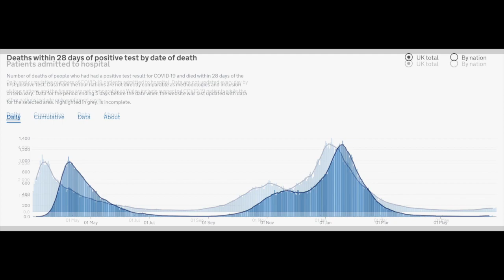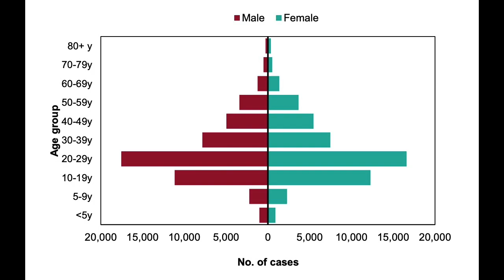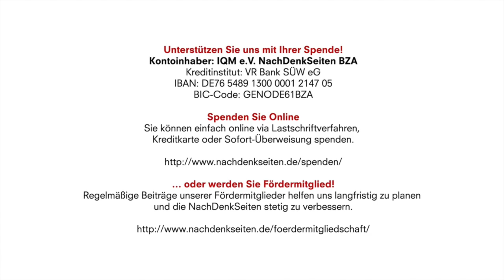Der Delta-Wahnsinn greift um sich | Jens Berger | NachDenkSeiten-Podcast | 01.07.2021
Kontoinhaber: IQM e.V. NachDenkSeiten BZA
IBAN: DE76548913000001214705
BIC-Code: GENODE61BZA

Die Infektionszahlen in Deutschland sind auf einem so niedrigen Level angekommen, dass man eigentlich den Alarmismus mal für ein paar Monate pausieren könnte. Das Gegenteil ist der Fall. Es lauert nämlich bereits die vermeintlich furchtbar gefährliche Delta-Variante. Nun müssen selbst doppelt Geimpfte, die sich in einem „Variantengebiet“ wie Großbritannien oder Portugal aufgehalten haben, in Zwangsquarantäne und die faktenwidrige Panikmache hat ein neues Niveau erreicht. In England würden die Krankenhäuser mit Kindern überschwemmt und die Delta-Variante sei viel tödlicher als ihre Vorgänger, so heißt es. Nichts davon ist durch Daten belegbar. Von Jens Berger.

Artikel veröffentlicht am: 01. Juli 2021 um 12:12
Autor: Jens Berger
Sprecher: Tom Wellbrock